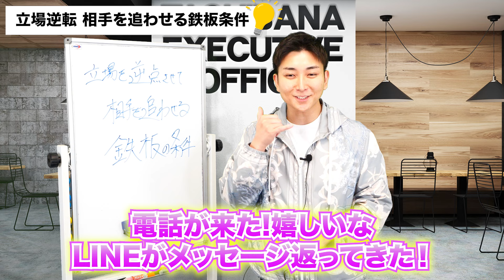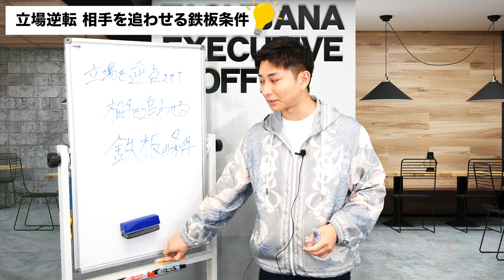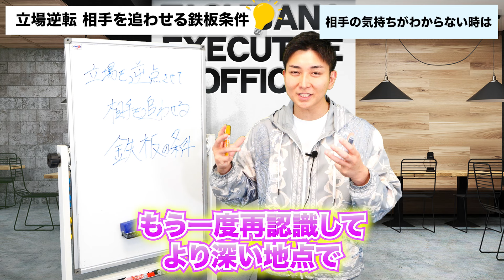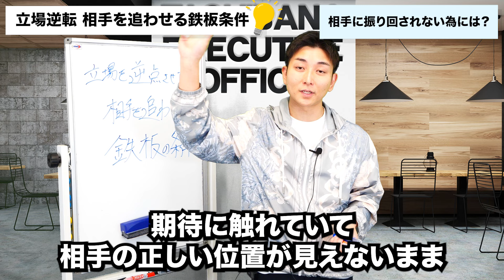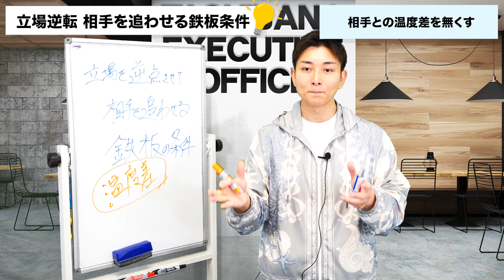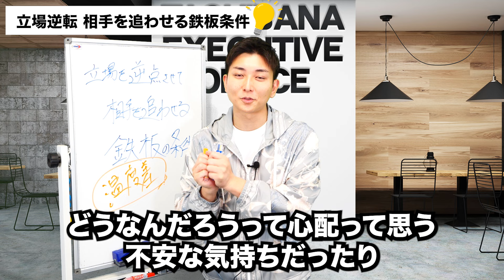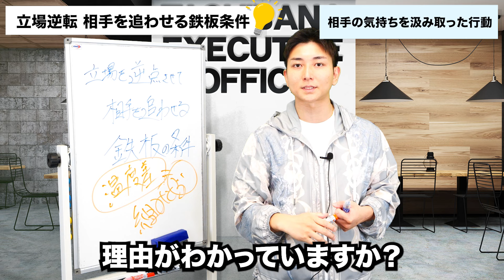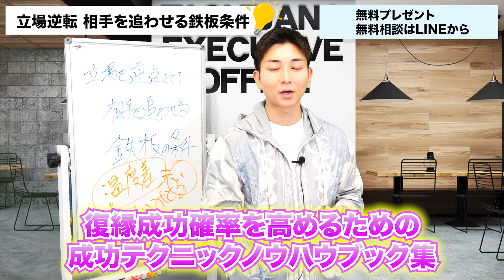【復縁成功！この立場逆転法で！】(復縁したいのに振り回されてばかりのあなたでも、逆に追われるあなたへと逆転できる鉄板の逆転のやり方)を大公開！【立花事務局復縁係】